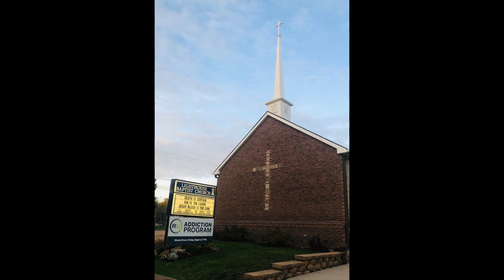2/5/23 – Pastor Sass – Don’t Waver From the Truth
2/5/23 – Pastor Sass – Don’t Waver From the Truth